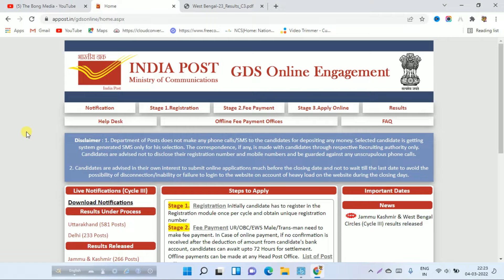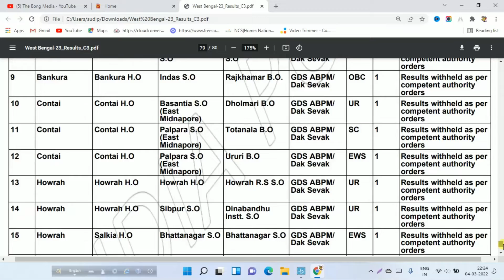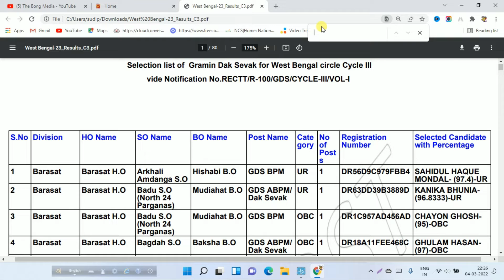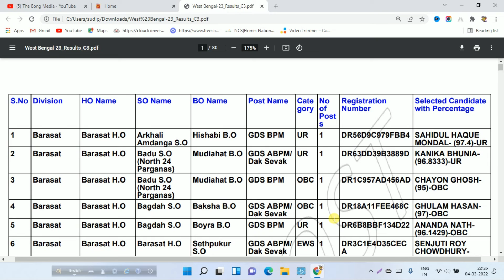GDS Cycle 3 Result 2021 West Bengal I WB GDS Cycle 3 Result I WB GDS Result 2022 I GDS Latest News